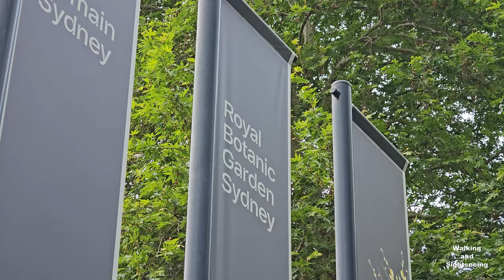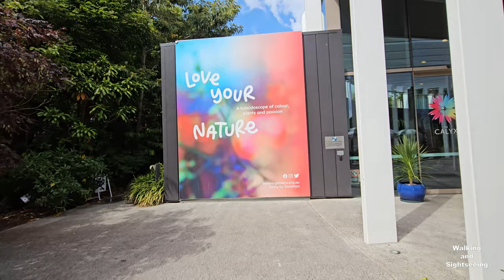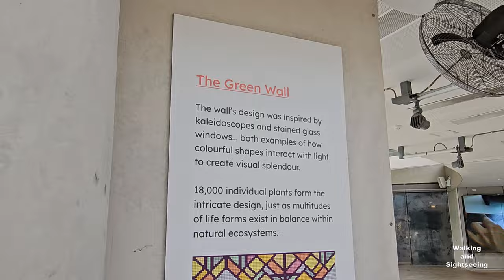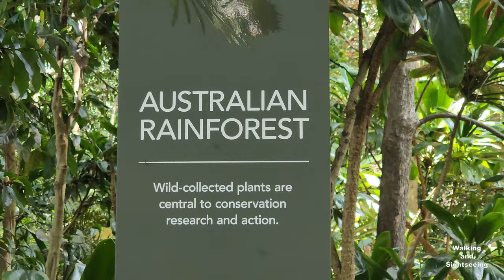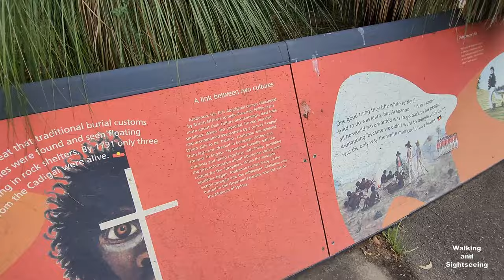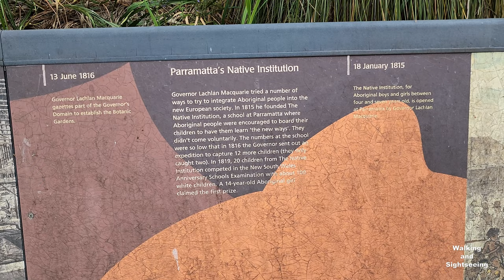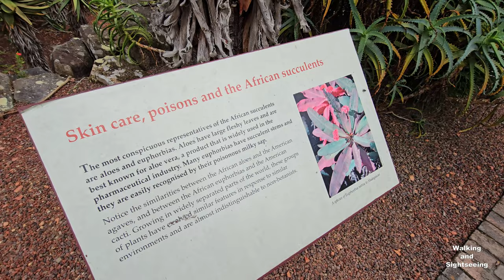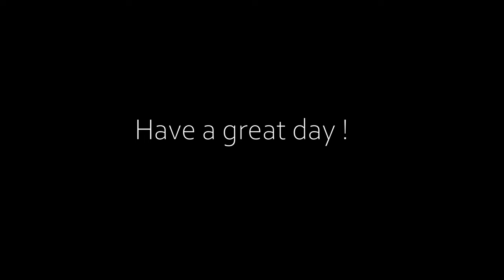Royal Botanic Garden of Sydney Australia | 4K Walking Tour | Exploring Sightseeing Travel Adventure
Exploring Sightseeing Walking Tour.  Your oasis in the heart of Sydney, with views of the harbour. Make a day of it with the family, relax with friends or enjoy some me time at Australia's oldest botanic garden.

The Royal Botanic Garden, Sydney is a heritage-listed major 30-hectare (74-acre) botanical garden, event venue and public recreation area located at Farm Cove on the eastern fringe of the Sydney central business district, in the City of Sydney local government area of New South Wales, Australia.

Opened in 1816, the garden is the oldest scientific institution in Australia and one of the most important historic botanical institutions in the world. The overall structure and key elements were designed by Charles Moore and Joseph Maiden, and various other elements designed and built under the supervision of Allan Cunningham, Richard Cunningham, and Carrick Chambers. The garden is owned by the Government of New South Wales and administered by the Royal Botanic Gardens and Domain Trust. The Botanic Garden, together with the adjacent Domain were added to the New South Wales State Heritage Register on 2 April 1999.

The Garden and The Domain are open every day of the year and access is free. Its stunning position on Sydney Harbour, the Sydney Opera House and the large public parklands of The Domain ensure it is one of the most visited attractions in Sydney. The garden is bordered by the Cahill Expressway to the south and west, Macquarie Street to the northwest, Art Gallery Road to the east, and Sydney Harbour to the north.